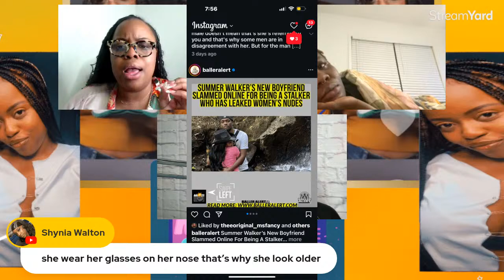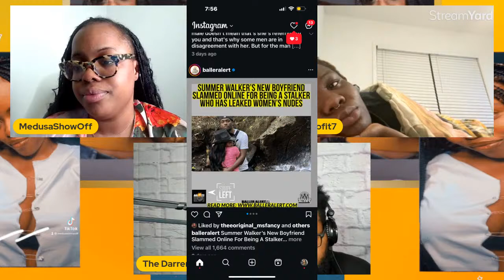The Medusa LIVE Show I RHOP Reunion I J. Cole Apology I Drake & Rick Ross I Kai Cenat I MUCH MORE